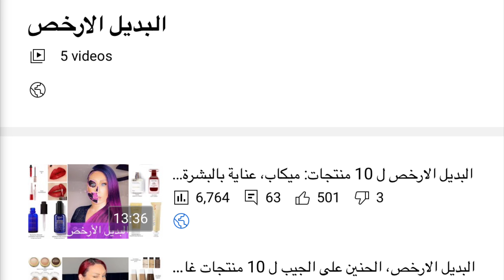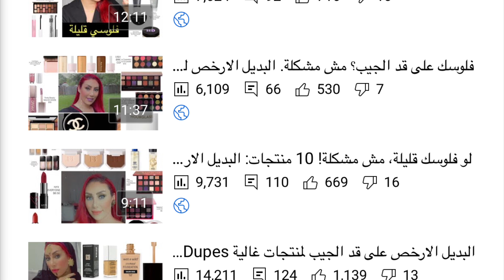البديل الارخص على قد الجيب لمنتجات غالية Dupes 😱😳 August 2021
Welcome to Sumalisa